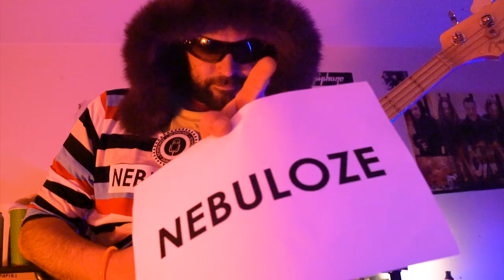Nebuloze - Ecipecipec and DJ MCD feat. Mc Nebulozo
TO NI POLITIČNI STATEMENT! To je le uglasbitev političnega stanja v naši preljubi državi...

Video: Art Jurak
Kitara: Luka Prislan, Mario Šijanec
Bas: Mario Šijanec
Klaviature: Luka Škrilec
DJ: David Matjašič
Mix: Luka Škrilec
Mastering: Staš Sukič
Produced and recorded by: Ecipecipec